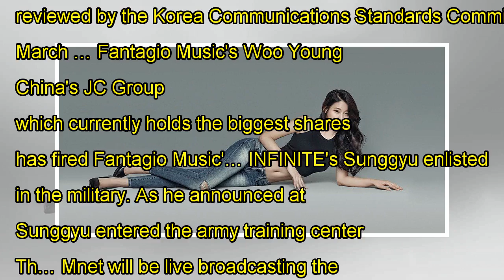INFINITE's Sunggyu waves goodbye to fans on his enlistment day